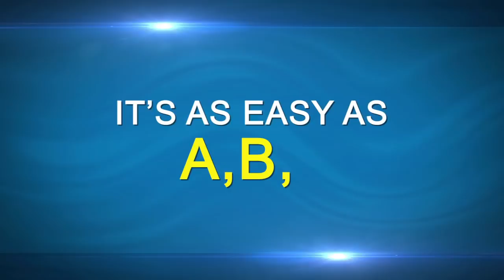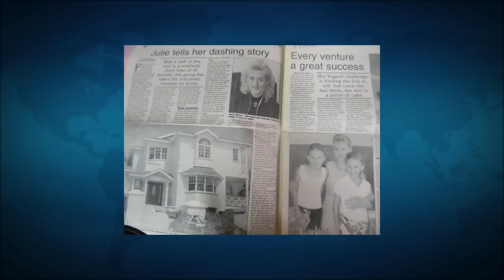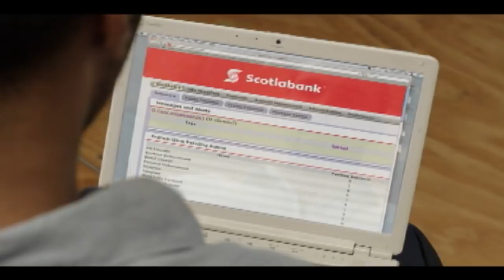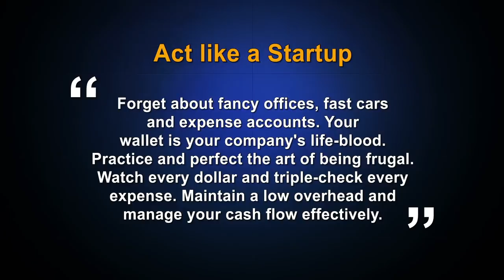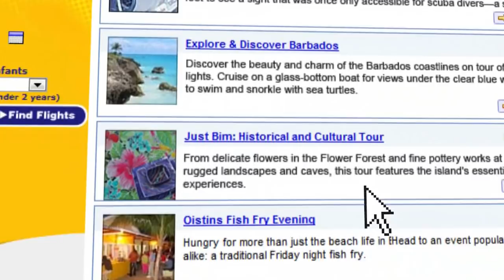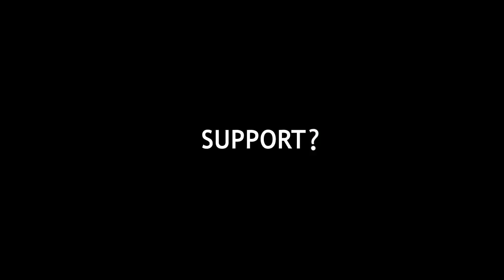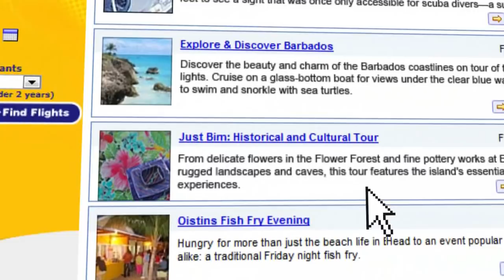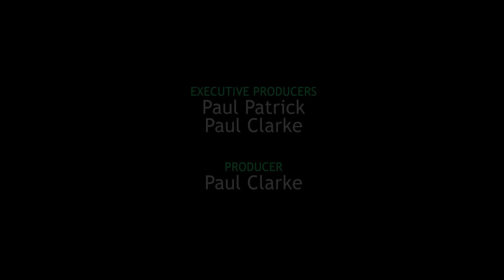Entrepreneurs Anonymous S1 E5 - Julie Dash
Charity enthusiast and real estate supermom Julie Dash tells the story of how she fell in love with Barbados and made a successful business out of it.